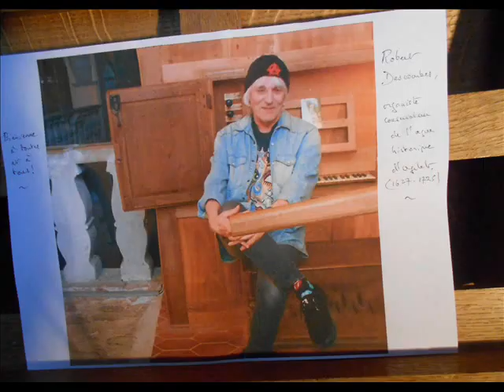Orgelet 1627...."Peregrinus"...Improvisations..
Orgue historique d'Orgelet 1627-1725 Jean de Herville -Marin Carouge, restauration B.Aubertin 1987
16 janvier 2023
Robert Descombes, titulaire conservateur